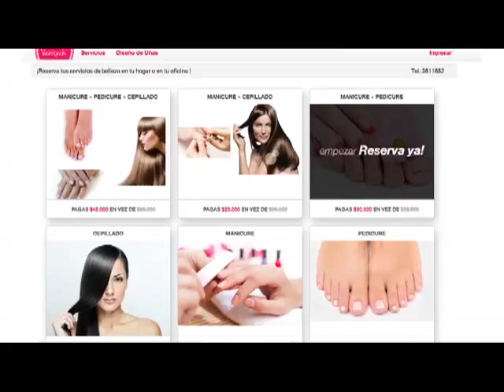Vanitech, un ejemplo de emprendimiento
El objetivo de la actividad fue  dar a conocer las diferentes formas de materializar una idea de negocio, a través del caso de Vanitech, hacer uso de su oferta de servicio y con ello, facilitar la donación de un porcentaje de lo producido en la sesión a la Fundación Lila Mujer